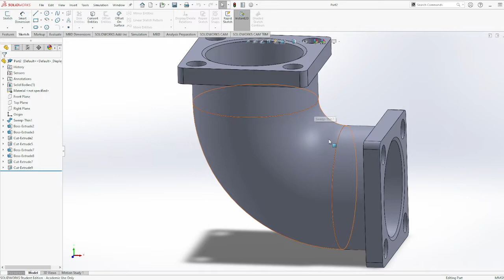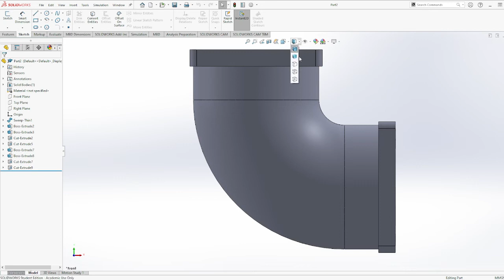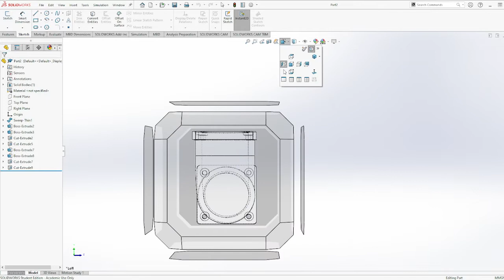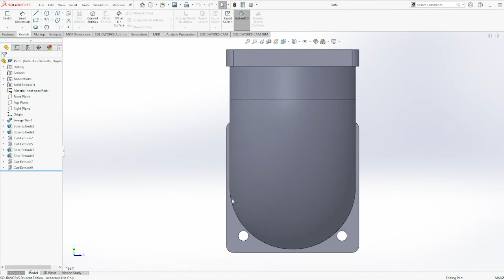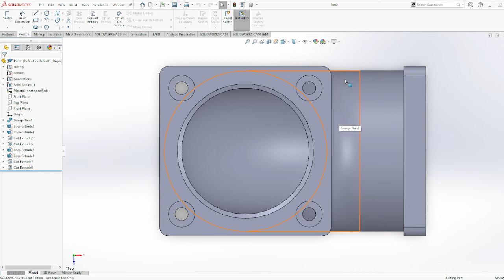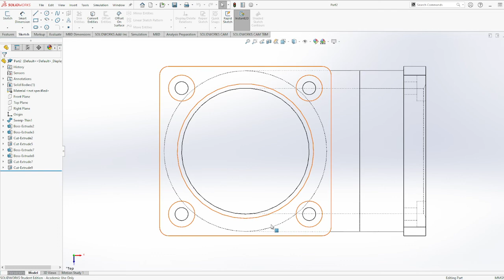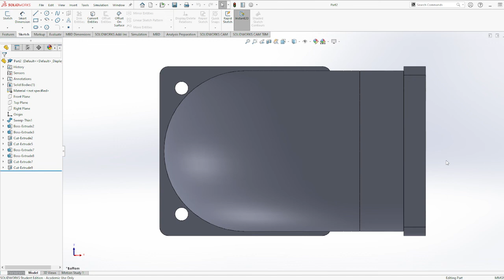Engineering practice 2022 Drawing 3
Quick demonstration of the orthographic views.

00:00 Front/Back Views
02:13 Side Views
5:19 Top/Bottom Views